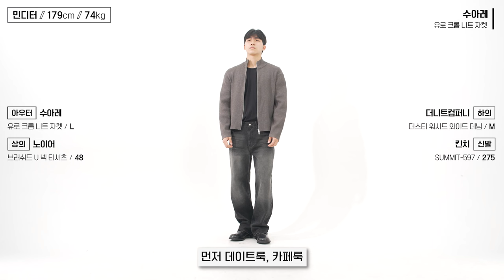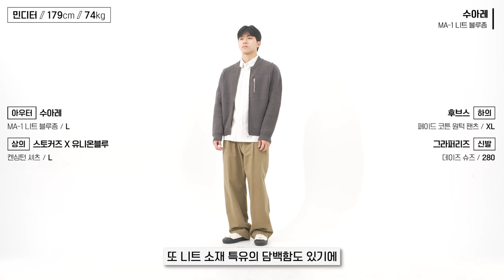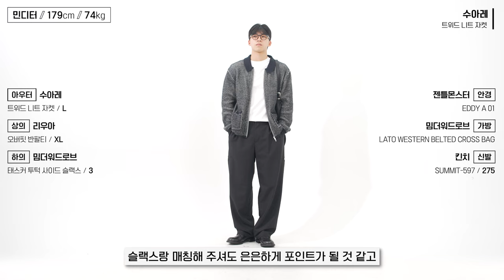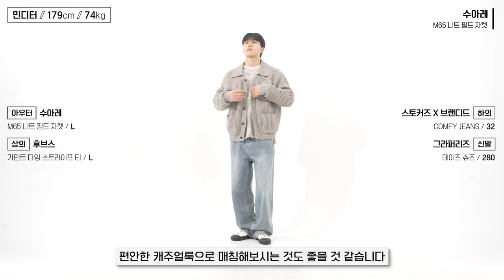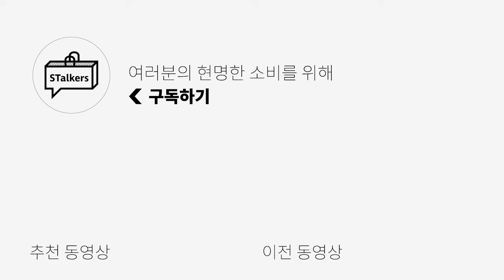[이벤트있음🎁] 이번 가을 이거 놓치면 손해야!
✨[ SUARE  X 스토커즈 ]✨
스토커즈 Pick 제품 무신사 최대 33% 할인!
-기간: 10/9 (수) ~10/16 (수)

🎁구독자 댓글 EVENT🎁
총 10분을 선정해 소개드린 제품들을 선물로 드립니다!!
영상 댓글에 영상 감상평을 작성해주시구 아래 구글폼에 유튜브 닉네임과 함께 정보들을 입력해주세요!
-기간: 10/10 23:59 까지
-발표: 10/11 오후 (개별 발표)

✔ITEM.1
유로 크롭 니트 자켓  - 4 COLOR
*43,400

✔ITEM.2
MA-1 니트 블루종 - 3 COLOR
*59,900

✔ITEM.3
트위드 니트 자켓
*52,500

✔ITEM.4
디트로이드 니트 워크 자켓 - 3 COLOR
*52,500

✔ITEM.5
코튼 다잉 피그먼트 후드 집업 - 2 COLOR
*52,500

✔ITEM.6
M65 니트 필드 자켓 - 3 COLOR
*52,500

[ 수아레 ] 디트로이드 니트 워크 자켓 입니다!

0:00 오프닝
0:38 까슬거림 없어서 그냥 막 걸치기 좋은 니트집업
1:36 MA-1의 디테일을 다 가져온 니트라니👏
2:26 보자마자 실물이 궁금해서 가져왔지👁️
3:34 🔥지금 핫한 자켓느낌을 찾는다면 여기🔥
4:39 힙하면서 캐주얼한 느낌으로 자주 입을 것 같은데?
5:29 적당한 디자인 포인트가 있어서 귀여워
6:26 엔딩